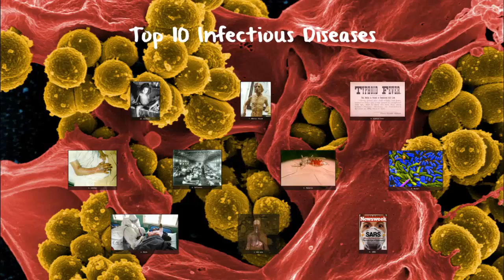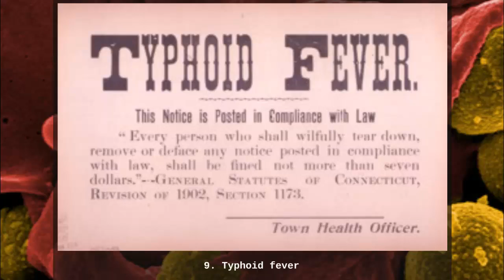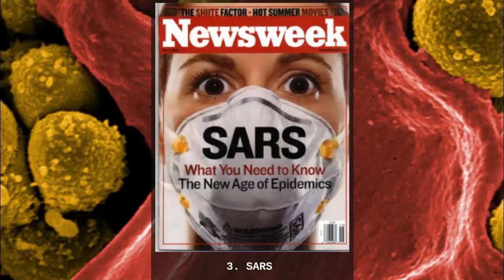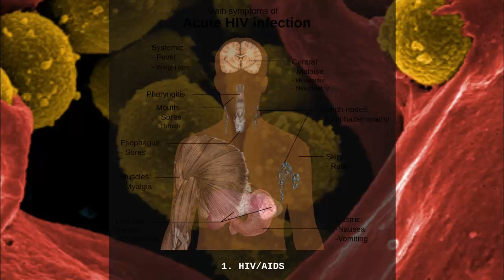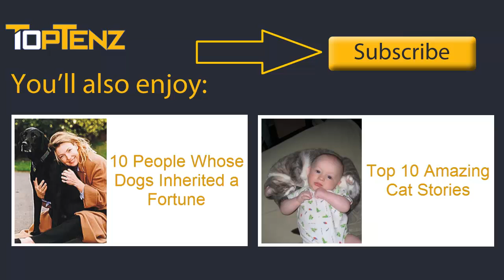Top 10 Infectious Diseases — TopTenzNet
Top 10 Infectious Diseases

Warning: Some of the images and video may be disturbing. The common cold has no cure. Scientists have been trying for centuries to find the cure, which would undoubtedly make our lives easier. However, the common cold has nothing on these 10 infectious diseases. The diseases are, for lack of a better word, so viral that there is a high percentage chance that you will die from the complications. Some of these diseases have vaccinations, some have preventive measures while others are simply deadly with little chance of survival. To be included on this list, the virus has to have been a major cause of death in history with ranking based on fatality rates and impact worldwide. However, if a disease has been contained it will be lower on the list.

Coming up:

10. Smallpox
9. Typhoid fever
8. Influenza
7. Bubonic Plague
6. Cholera
5. Anthrax
4. Malaria
3. SARS
2. Ebola
1. HIV/AIDS

Source/Other reading: